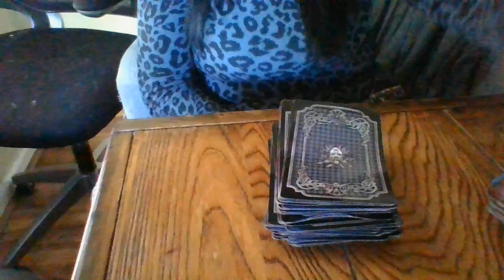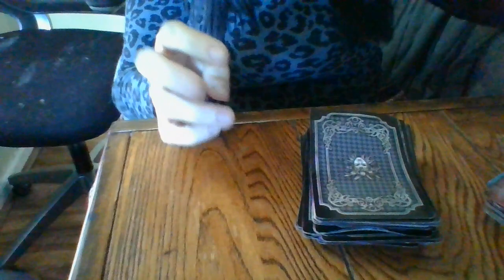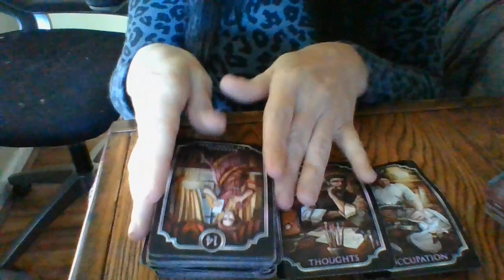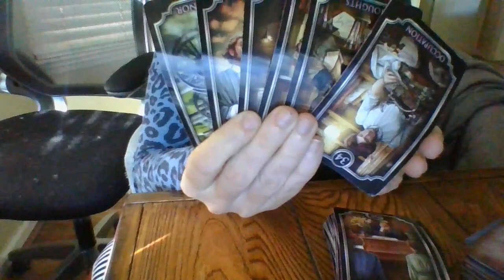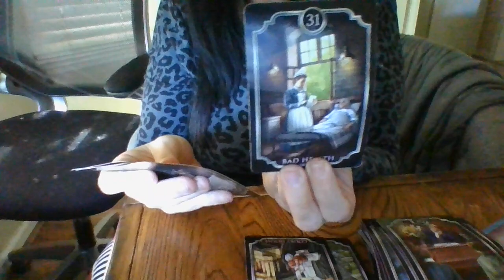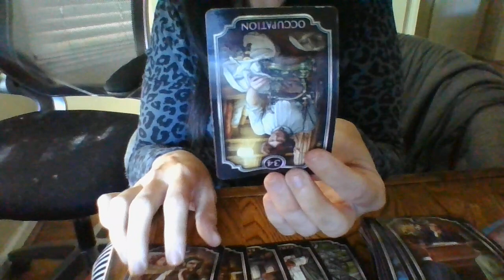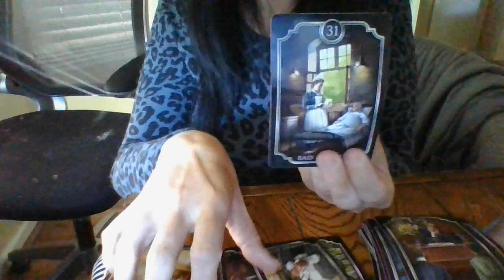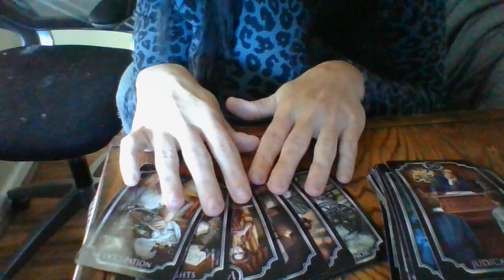OCT 22-SOMEONEISABOUTTOBEHELDINCONTEMPTOF COURT,ABOUTTOBEJAILED,ANDLOSERIGHTSTOCHILD(REN)